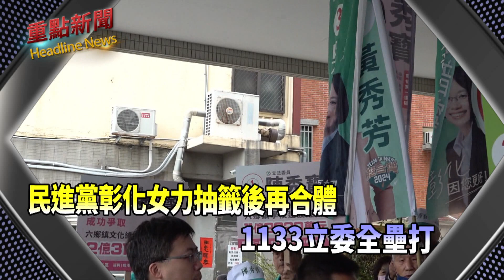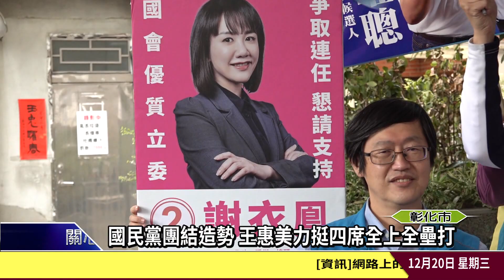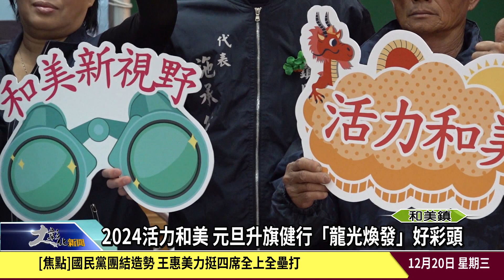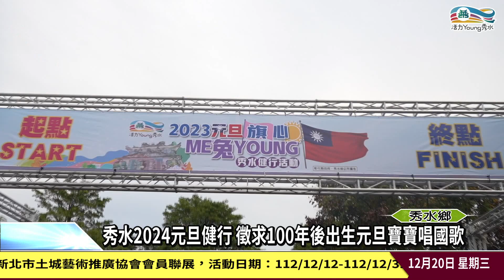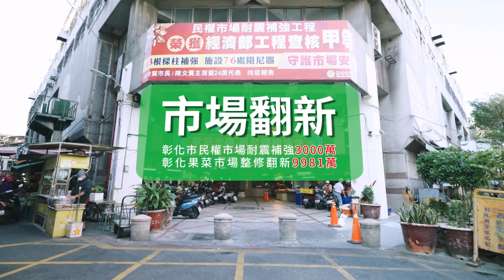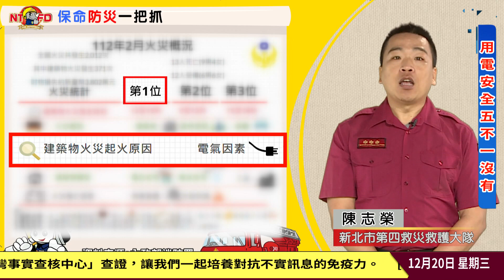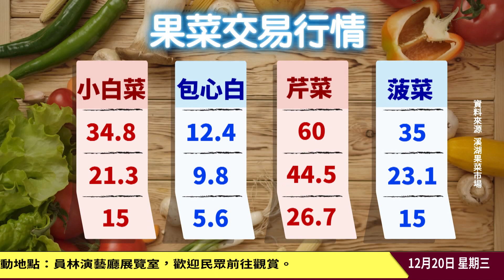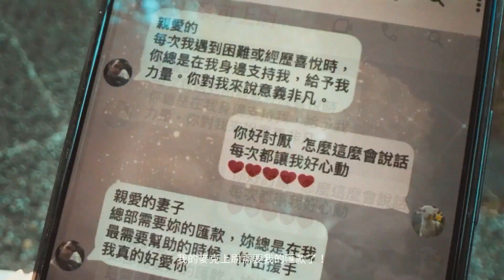1121220大彰化新聞